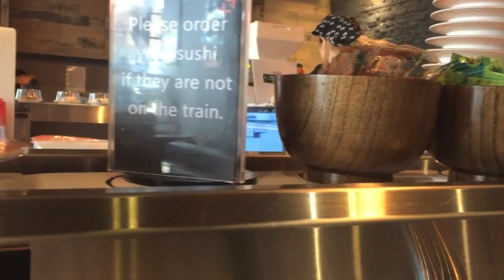Audio-Visual Essay Experimental Video